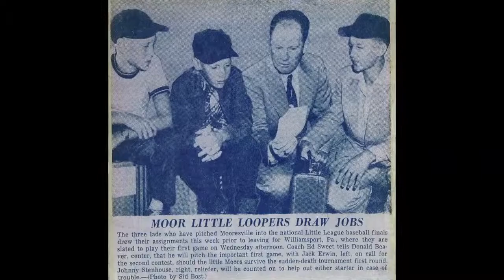CRE Creative Thinkers - Don Beaver, Dan Rajkowski, Michael Smith | Kim Brattain Media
Counselors of Real Estate Creative Thinkers - Don Beaver, Dan Rajkowski, Michael Smith